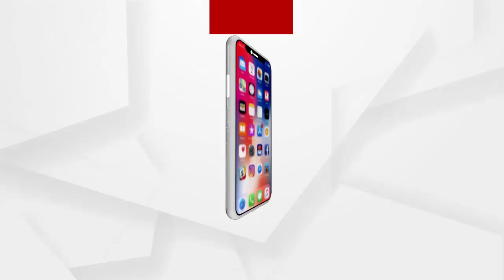ମନ୍ତବ୍ୟ: ବେକାବୁ ବନାଗ୍ନି